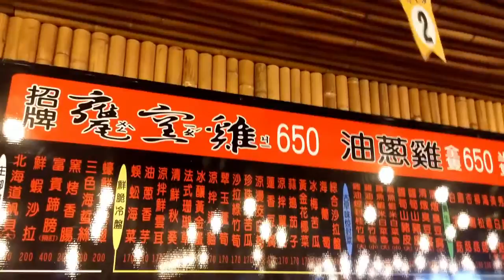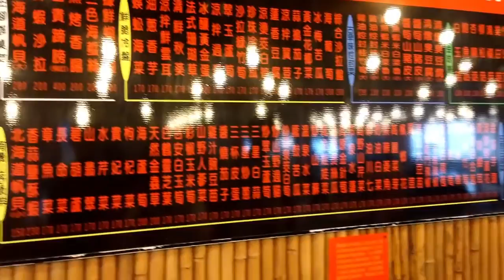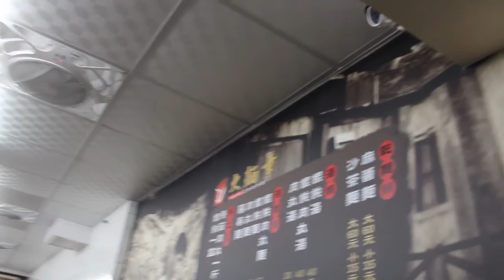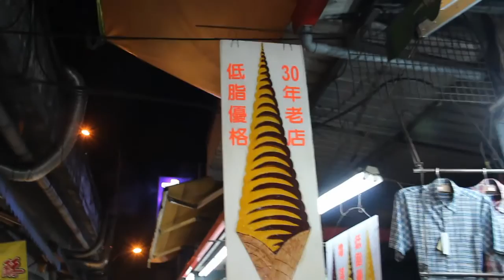WATERFALL DAY PART 2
THIS IS A MUCH IMPROVED PART 2 OF A CRAPPY PART 1
HOPE YOU LIKE THIS CHANGE OF STYLE
THANK YOU AGAIN FOR BEING WITH ME ALL THESE TIMES
I DID KNOW THAT MANY OF YOU WILL BE THAT SUPPORTIVE
I AM SO SO BLESSED